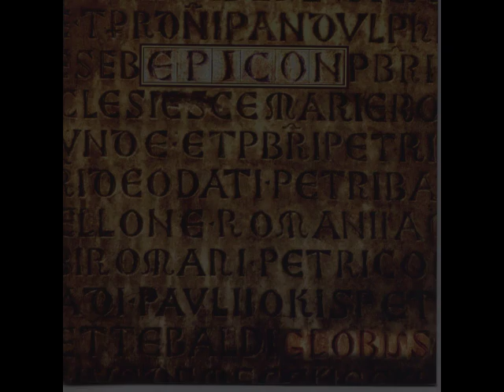Globus - Madre Terra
Track: Madre Terra
Album: Epicon
Artist: Globus